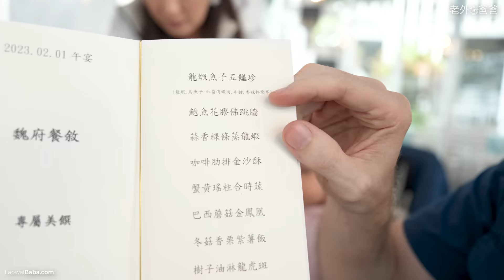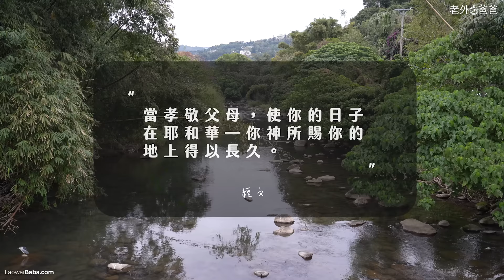七個女兒陪阿嬤回娘家（台北），公開阿公阿嬤的浪漫愛情故事 / 7 Daughters Visit Grandma's Childhood Home in Taipei For the 1st Time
過完年季芳的媽媽每一年都會被邀請回娘家吃飯，今年我們很開心可以帶著七個女兒，跟媽媽第一次回到台北士林一起見見親朋好友。
七個女兒回到外婆長大的地方，參觀祖厝，看一看阿公阿嬤認識和相戀的地方，特別的浪漫💕
阿嬤家一共有六個兄弟姐妹，今天看到了很多好久不見的家人，再加上美食， 讓孩子們印象深刻。
你們的爸媽是怎麼認識的呢？
請分享你的爸媽的浪漫愛情故事好嗎？